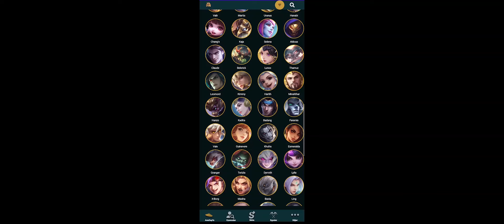NEVER FORGIVES IN LATE!! HOW AULUS DELETES COUNTER ENEMIES IN THE GAME? AULUS MOBILE LEGENDS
Aulus doesn't forgive his counter enemies in the late game. You can find the best build of Aulus in this video.

Hey, I'm Global Aulus and I like playing MOBA games.On my channel you will find content about Mobile Legends Bang Bang.
I uploading Mobile Legends  top global aulus best build  gameplay videos but also other Mobile Legends related content.